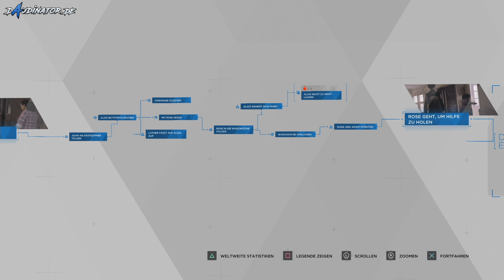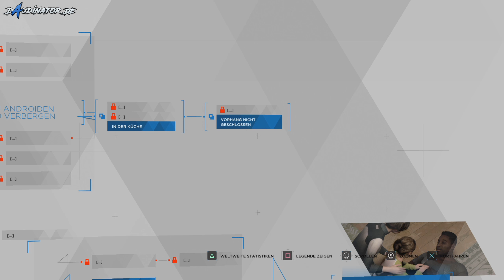Kara: Die Schleuser | Detroit Become Human | 020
Nach langer Entwicklung von Quantic Dream können wir uns auf Detroit Become Human freuen. Ich hoffe ihr freut euch so wie ich. Ich wünsche euch viel Spaß =)

►►Detroid: Become Human